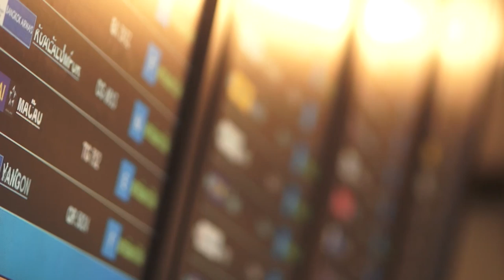[Start Up Video] 日本とタイを繋ぐ動画チャンネル「ソトアソビ」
最終話完成！絶賛放映中

真面目すぎる日本人と、大らかすぎるタイ人。まるで正反対な性格だけどなぜかウマが合う。120年前から続いてきた不思議な「縁」ー。

LCCを使えば北海道や沖縄に飛ぶのと変わらないほど手軽に飛べるタイ。
そこには10万人もの日本人が住んでいると言われてます。

大手企業の駐在員はもちろん、現地でミュージックレーベルを立ち上げたDJ、カメラひとつで現地起業した映像クリエイター、バンコクでバンドを組み、日本のタワーレコードにてアルバムリリースを果たしたミュージシャン、古都チェンマイでノマド生活を営むプログラマー、プーケット島で波と暮らすサーファー、タイの野外フェスの文化を日本へ逆輸入したデザイナーetc...

上京でも地元でもなく、海の向こうにもある生き方。海外で暮らそう、この街で仕事を始めようと決意した多くの日本人が愛する国、それが親日国「タイ」なのです。

日本とタイを繋ぐウェブ動画番組「ソトアソビ」は、タイで活動する日本人と日本に行きたいタイ人にフォーカスし、ドキュメンタリー映像として「海外で働く、生活する」という可能性を可視化することです。

Start up video Directed by
RAWLENS FILM PRODUCTION（THAILAND）CO.,LTD.

Tamara_Laurel - 「I Want You」

คนญี่ปุ่นที่มีนิสัยเอาจริงเอาจังกับคนไทยที่มีนิสัยง่ายๆสบายๆ
เอกลักษณ์ของเราดูต่างกันสุดขั้วขนาดนี้แต่ไม่รู้ทำไมบางครั้งกลับเข้ากันได้เป็นอย่างดี ความสัมพันธ์อันน่ามหัศจรรย์นี้มีมานานกว่า120ปีแล้ว!!
เราคือผู้ผลิต "sotoasobi" ซึ่งเป็น movie channel แห่งแรกของโลกที่ถูกสร้างโดยคนไทยและคนญี่ปุ่น  ซึ่งมุ่งหวังที่จะสืบสานความสัมพันธ์ของทั้ง2ประเทศต่อไป